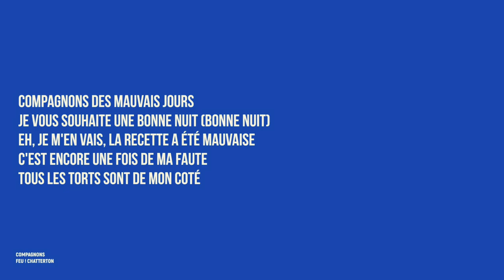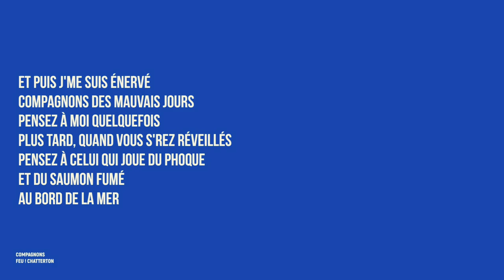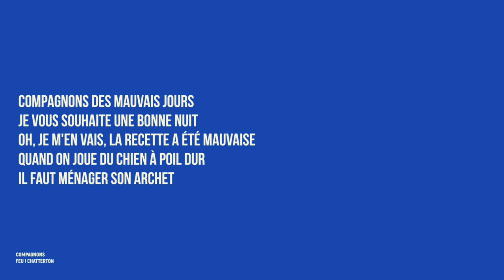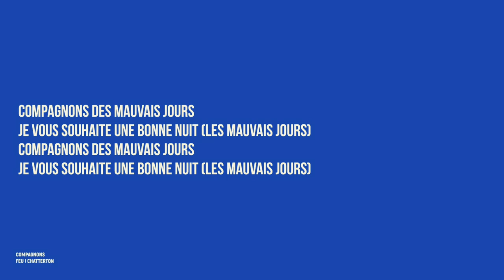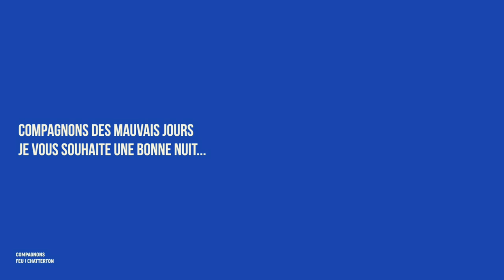Feu ! Chatterton – Compagnons [Lyrics] Titre composé pour le film La Grande Magie de Noémie Lvovsky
Interprète : Feu! Chatterton
Titre : Compagnons

Titre composé pour le film La Grande Magie de Noémie Lvovsky

Année : 2021

— Version Lyrics —